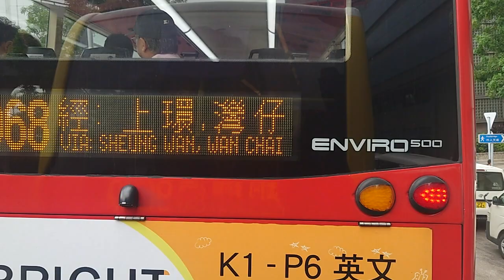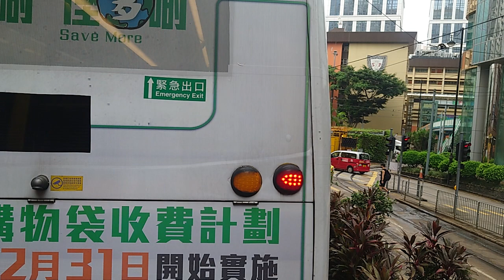（銀禧巴士線）城巴969P銅鑼灣方向（2023年8月10日上午某班）